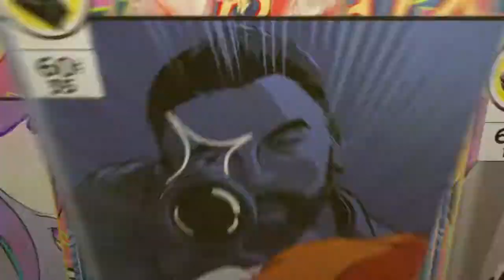AC Odyssey : I am Lube girl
Preventing chafing and friction burn in Greece ,a true hero